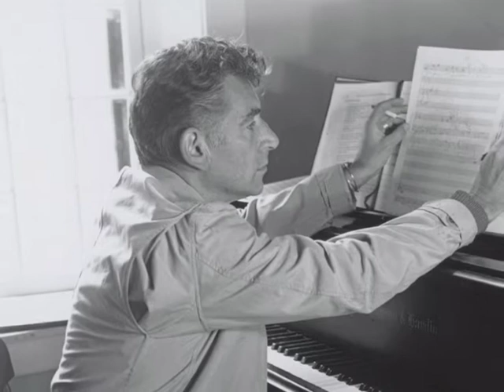LEONARD BERNSTEIN - "THE MASQUE", from Symphony No. 2 - TRIO DIAGHILEV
Leonard Bernstein - "The Masque", from Symphony No. 2 ("The Age of Anxiety")
Performed by Trio Diaghilev (Piano and Percussion) - Live recording - Pesaro 1993